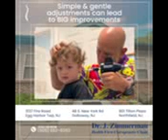Chiropractic and Children